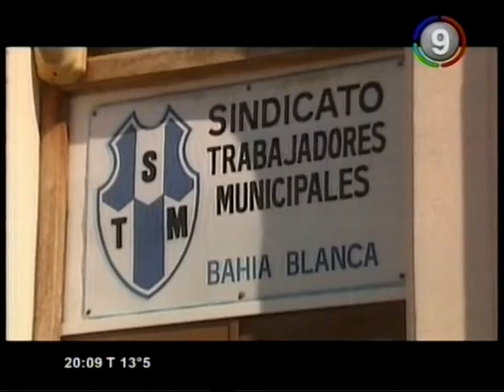Canal 9 Bahía Blanca - Trabajadores Municipales movilizados